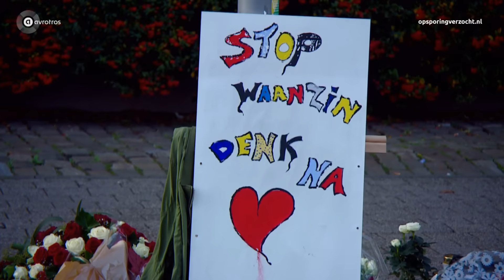Breda: Getuigen gezocht van dodelijk steekincident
Er zit een verdachte vast, maar de politie is op zoek naar getuigen. Was jij op zondag 4 november rond 4 uur ’s ochtends op de Nieuwe Prinsenkade of herken je iemand op de bewakingsbeelden, geef het door op 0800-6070 of Wil je anoniem blijven, bel je 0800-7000